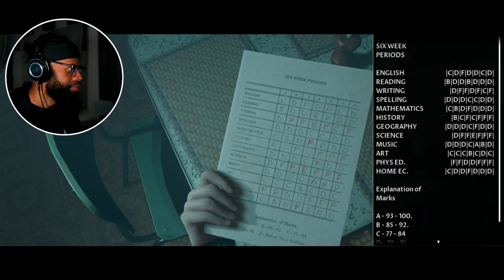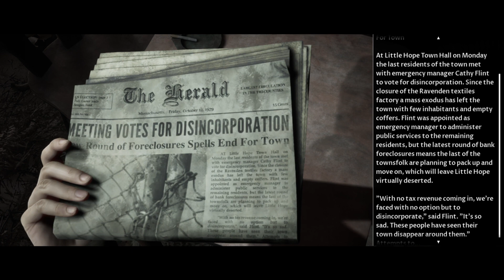WHAT A TURN OF EVENTS! | "LITTLE HOPE" GAMEPLAY #1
Why go around being negative and condescending? Ask yourself that…

Thanks for stopping by! As always, don't forget to check me out on Twitch and the following social sites: